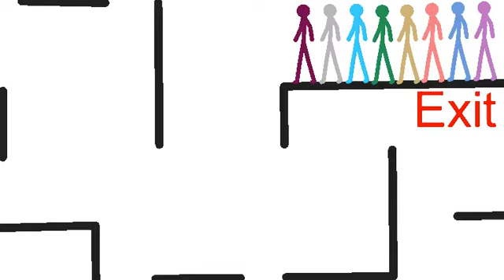Short Maze V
Colors: Mauve, Stone, Sky, Emerald, Tan, Salmon, Cerulean, or Orchid